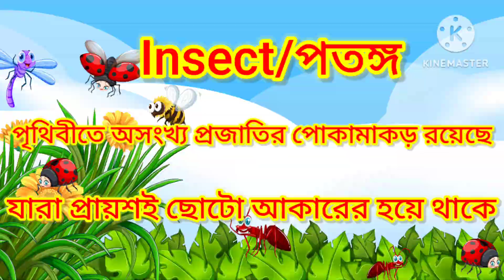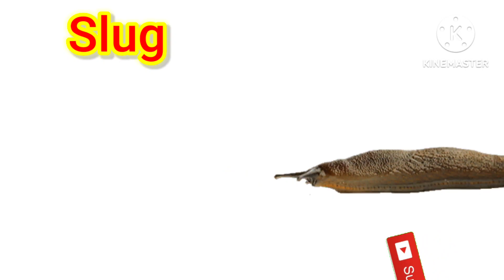Insects For Kids Learning/Insects name/Name Of Insects with Picture/A To Z Insects/Insects and Bugs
এই video কিশোরদের জন্য তৈরি করা হয়েছে, যারা কীটপতঙ্গের নাম বাংলা ও ইংরেজিতে শিখতে ইচ্ছুক, এই video দ্বারা তাদের প্রাথমিক জ্ঞান বৃদ্ধি করতে সহায়তা করা হবে।এই videoমাধ্যমে আপনি কিশোরদেরকে সহজেই কীটপতঙ্গের নাম জানতে এবং শেখাতে পারবেন। ধন্যবাদ ।